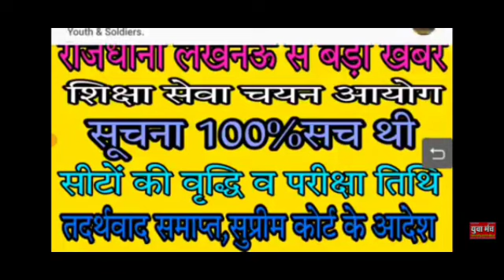27000 पदों को जोड़ा जाएगा ?